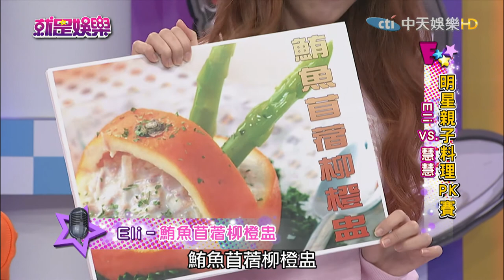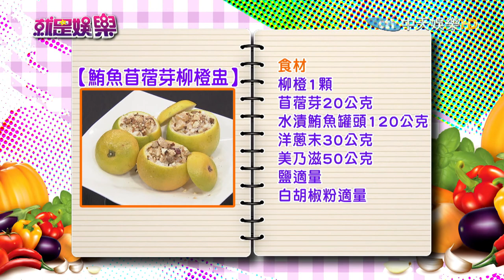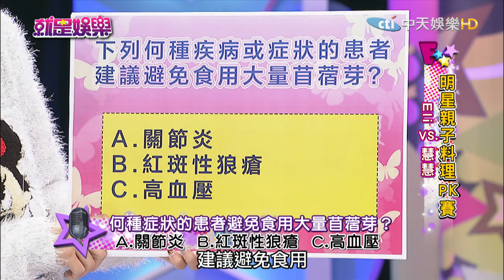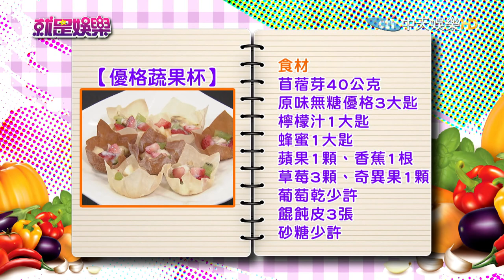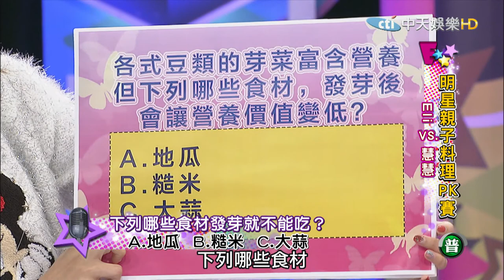《完整版》苜蓿芽與中風有甚麼關係？2017.01.19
來賓： Eli、慧慧、營養師劉怡里
【明星親子料理PK賽】精選食材：苜蓿芽
●苜蓿芽與中風有甚麼關係？
明星親子料理PK賽
郭昱晴／鮪魚苜蓿柳橙盅
慧慧／優格蔬果杯